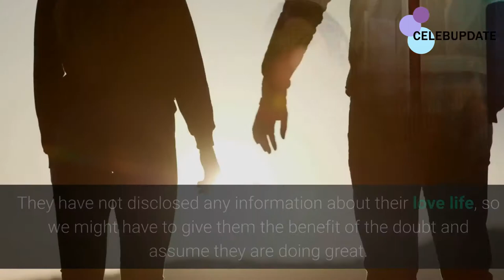AB Quintanilla III Wife Rikkie Leigh Robertson: First Wife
A.B Quintanilla is an American music producer, songwriter. He was the bassist and songwriter for his sister the “Queen Of Tejano Music,” Selena Quintanilla.
He along with his sisters, Selena and Suzetta, and his father Abraham were the Los Dinos.
Since his sisters passing, A.B. avoids the limelight, apart from his music video appearance.
He is now married to Anjelah Quintanilla.